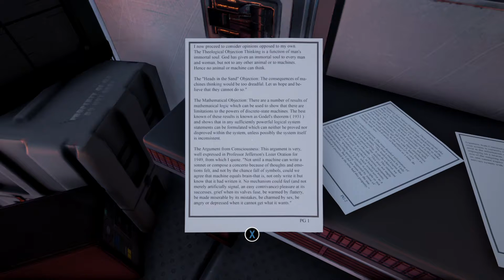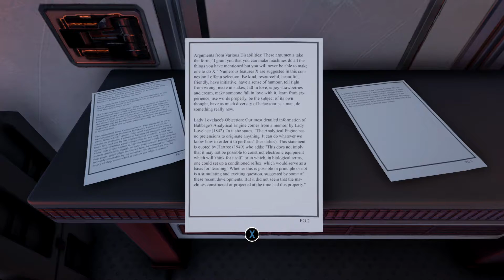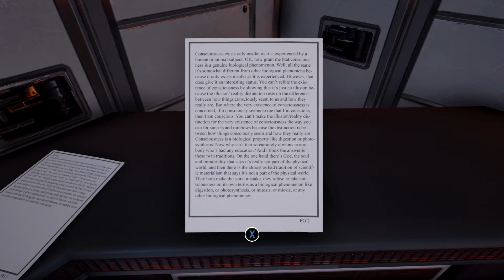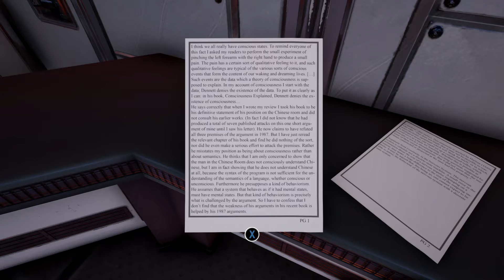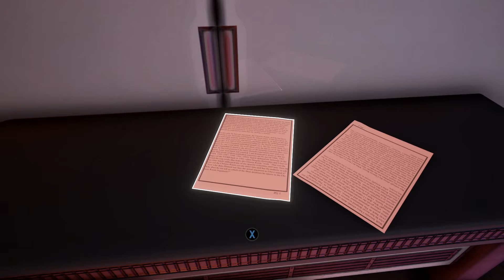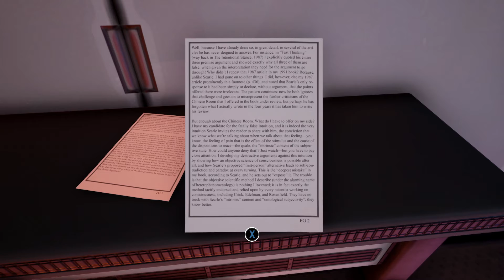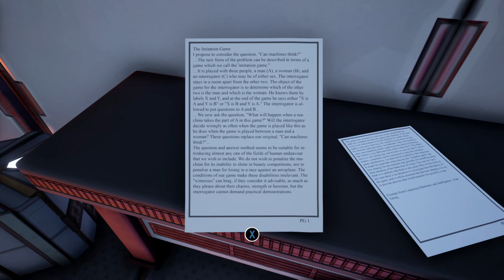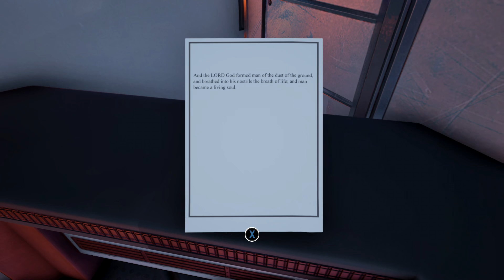Food for thought - The Turing Test #5 (PC) ( PLP )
Developer(s)
     Bulkhead Interactive
Publisher(s)
     Square Enix Collective
Engine
     Unreal Engine 4
Platform(s)
     Microsoft Windows
     Xbox One
     PlayStation 4
     Nintendo Switch
     Stadia
Release
     Windows, Xbox One
       30 August 2016
     PlayStation 4
       23 January 2017
     Nintendo Switch
       7 February 2020
     Stadia
       1 May 2020

Genre(s)
     Puzzle
Mode(s)
     Single-player

The Turing Test is a first-person puzzle video game developed by Bulkhead Interactive and published by Square Enix Collective. The game was released for Microsoft Windows and Xbox One in August 2016, for PlayStation 4 in January 2017, for Nintendo Switch in February 2020, and for Stadia in May 2020.